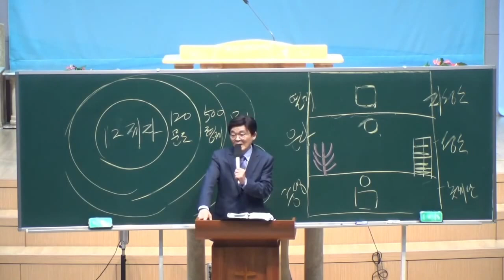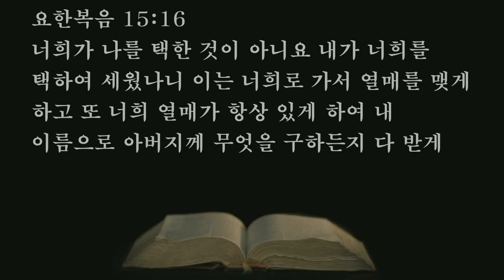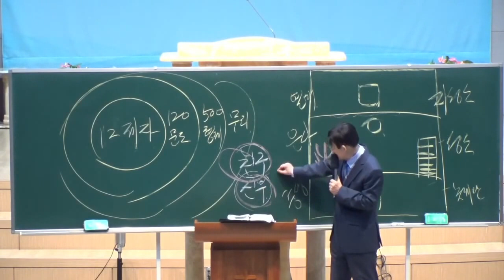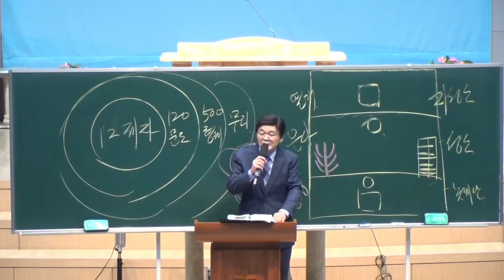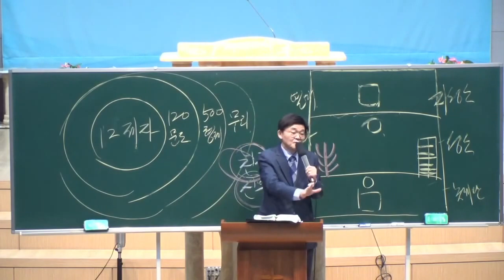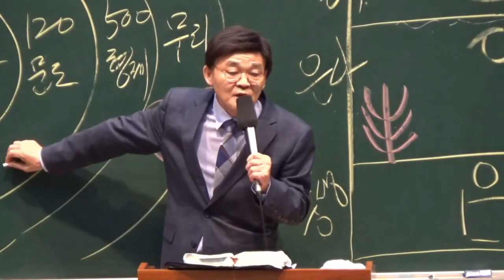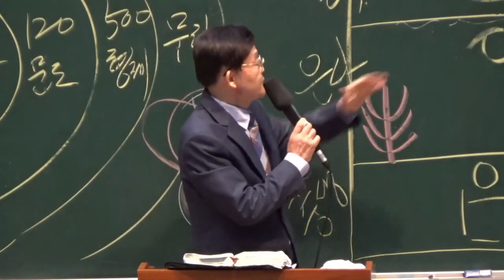2021.10.08. 예수님이 나의 친구라고 부를 자는 누구일까요?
7. 너희가 내 안에 거하고 내 말이 너희 안에 거하면 무엇이든지 원하는 대로 구하라 그리하면 이루리라
8. 너희가 열매를 많이 맺으면 내 아버지께서 영광을 받으실 것이요 너희는 내 제자가 되리라
9. 아버지께서 나를 사랑하신 것 같이 나도 너희를 사랑하였으니 나의 사랑 안에 거하라
10. 내가 아버지의 계명을 지켜 그의 사랑 안에 거하는 것 같이 너희도 내 계명을 지키면 내 사랑 안에 거하리라
11. 내가 이것을 너희에게 이름은 내 기쁨이 너희 안에 있어 너희 기쁨을 충만하게 하려 함이라
12. 내 계명은 곧 내가 너희를 사랑한 것 같이 너희도 서로 사랑하라 하는 이것이니라
13. 사람이 친구를 위하여 자기 목숨을 버리면 이보다 더 큰 사랑이 없나니
14. 너희는 내가 명하는 대로 행하면 곧 나의 친구라
15. 이제부터는 너희를 종이라 하지 아니하리니 종은 주인이 하는 것을 알지 못함이라 너희를 친구라 하였노니 내가 내 아버지께 들은 것을 다 너희에게 알게 하였음이라
16. 너희가 나를 택한 것이 아니요 내가 너희를 택하여 세웠나니 이는 너희로 가서 열매를 맺게 하고 또 너희 열매가 항상 있게 하여 내 이름으로 아버지께 무엇을 구하든지 다 받게 하려 함이라

     1) 농협 영문명 : NONGHYUP
     2) 지점 영문명 : KUMHO WOONCHUN
     3) 지점 영문명 주소 : 131, Woonchun ro, Seo-gu, Gwangju, South of Korea
     4) 농협 SWIFT CODE : NACFKRSE
     5) 수취인 계좌번호 : 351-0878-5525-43
     6) 수취인 영문성명 : Gwangju antioch gyohoe

도서비: 13,000원(배송비 무료)
책값 송금 계좌: 농협 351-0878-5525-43(광주안디옥교회)